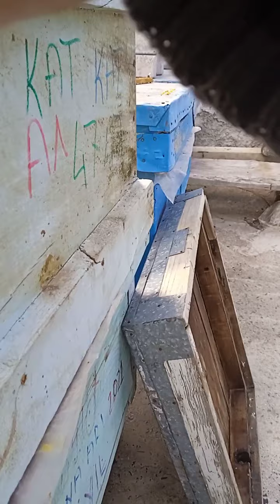1 Mayıs 2023 kat nasıl atılmalı gece sıcaklığı 5;6 derece olan bölgeler için uygulamalı anlatim